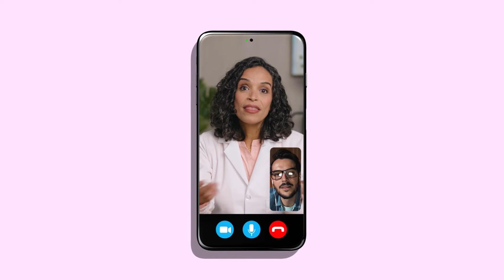vpc ntb b2c wellness